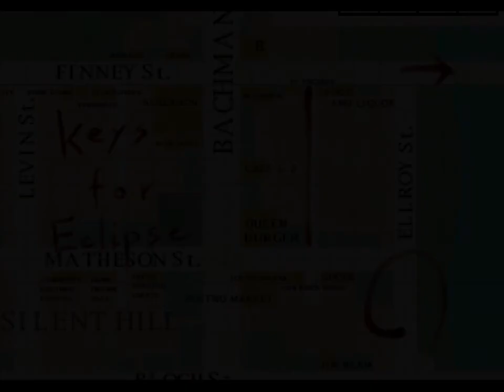Let's Play Silent Hill [Blind] - 2 - Nackter Überlebenskampf, fliegende Hunde!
Wo zum Teufel gehts lang? Werden wir ein weiteres Mal abkratzen und dann lernt Andi eigentlich kämpfen? Fragen über Fragen!